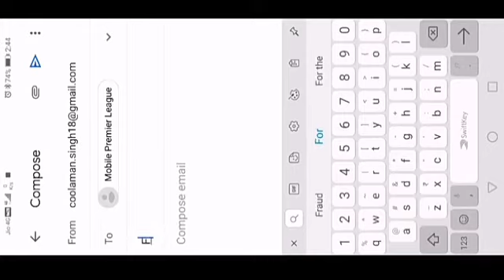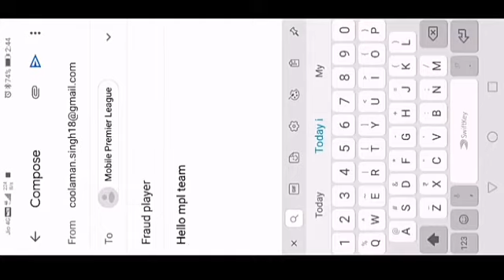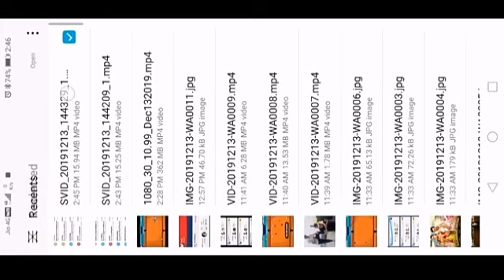Mpl Pool Game - Freezing Hack Solution In 5mins || Hindi || ANAND Anshu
Mpl Pool Game - Freezing Hack Solution In 5mins || Hindi ||
 Hi